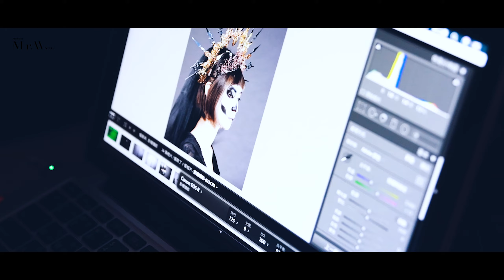Gothic哥德式人像主題拍攝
為了挑戰歌德式風格的拍攝主題，我和彩妝師企畫了將近2個月的時間，終於將這拍攝主題完成，上妝的過程中也辛苦模特兒了，感謝大家一同參與完成此作品

模特兒：楊桃 @una_ccccc
彩妝師：敬恩 @yviechen__
側錄師：Nicolas 楊
主攝影師：王上豪
影片剪輯：王上豪